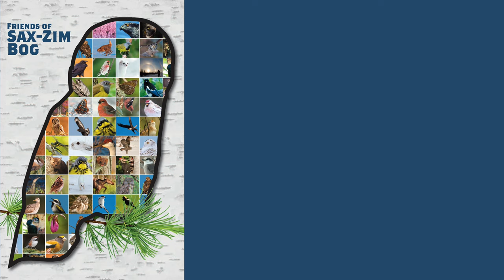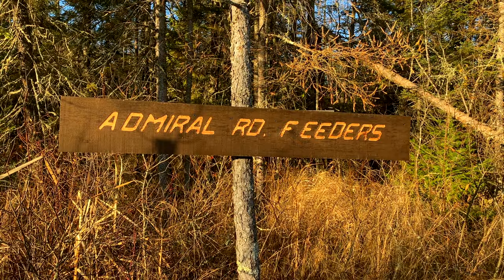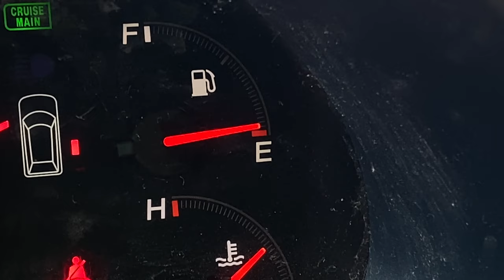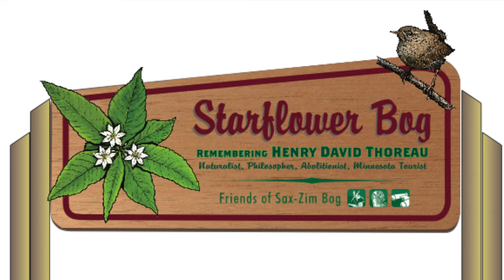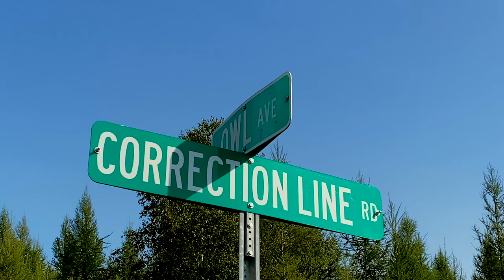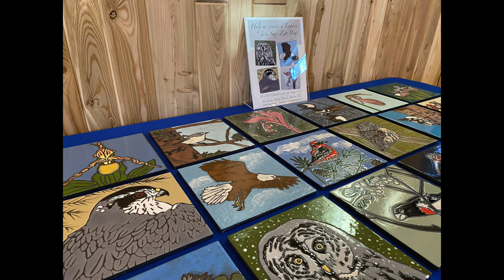Late Fall Sax-Zim Bog Red Fox Close Encounter: Virtually Live 30 S3E5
Early November in Sax-Zim Bog; Snow Buntings, Northern Shrike, and a close encounter with a Red Fox!
Updates on our 2023 Bog Wild calendar, Lois King Education Center Dedication & Open House, and Give to the Max Day.
Give to the Max Day is Thursday November 17
And Meet Starflower Bog! Our new 120 acre parcel named for our only heptandric flower species.